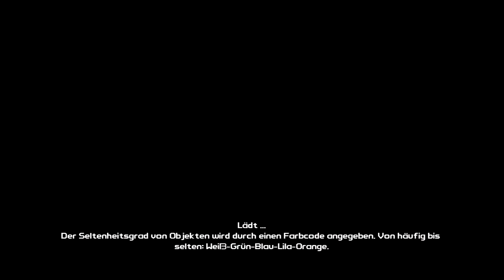Let's Play Borderlands #004 [Deutsch] [Full-HD] - Bessere Waffen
«BORDERLANDS»
Entwickler: 2kgames
Veröffentlichung: 26 Okt. 2009

«LET'S PLAY BORDERLANDS»
Kommentiertes Gameplay von Scared und LK5 (2012).

WICHTIGER HINWEIS:

Wenn Dir das Spiel gefällt, bitte unterstütze die Entwickler und kaufe dir den Titel im Original